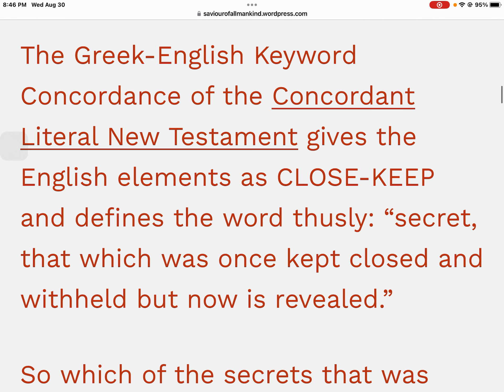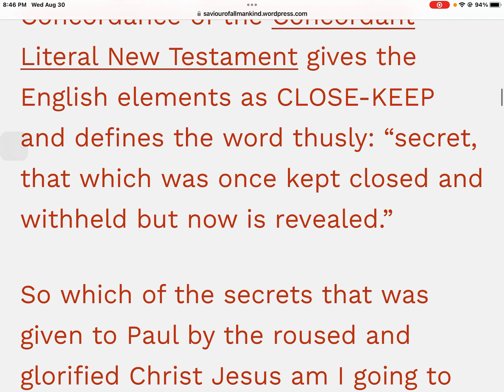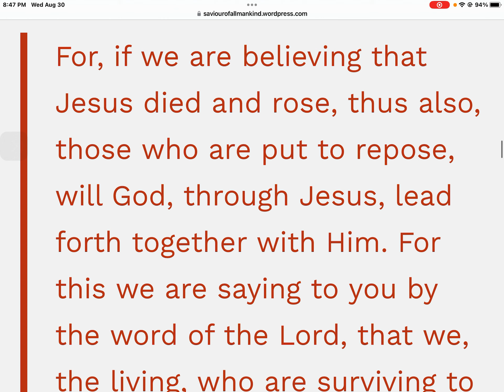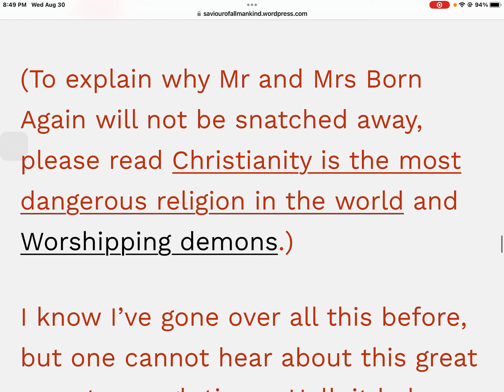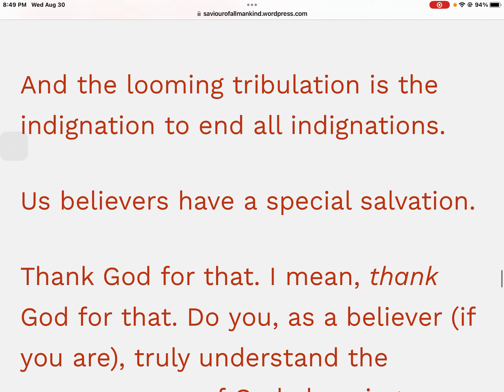Article 99 Secrets !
Article 99
Secrets
I commend to you the following video by my friend and fellow brother in Christ, Rob Wile, for a Scriptural study on the word “secret”:

Fellow Believers
List gathered By Brother Simon